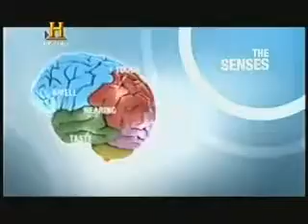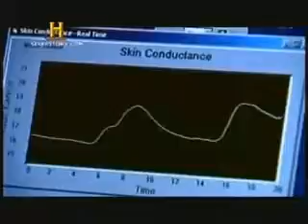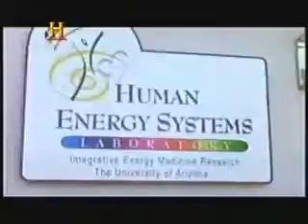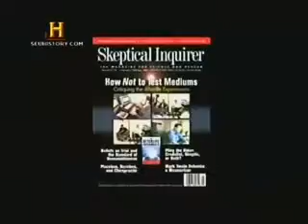Os Cinco sentidos que pode comprova a Espiritualidade.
Visão,Audição,Paladar,Olfato e Tato.